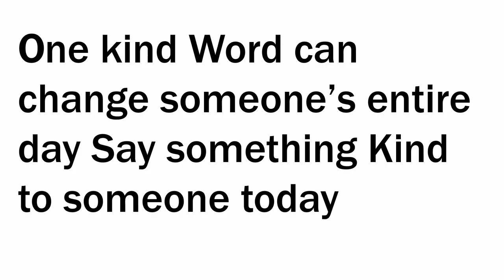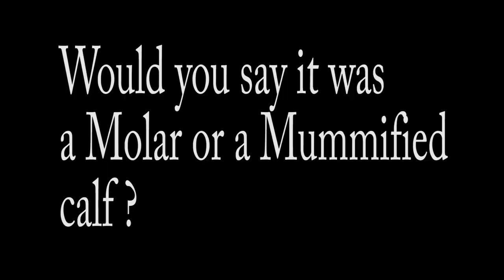Mummified Calf or Molar Calf?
The Mummified or Molar calf was about the size of a cat and was born fully enclosed in a sac. The calf was very hard and had a strong smell. The mamma was treated with antibiotics and appears to be healthy and doing good.  The cow did not cycle all winter or summer long. This is my first in over 40 years of ranching to experience this kind of an abnormal birth. Not sure what the correct term for this kind of pregnancy  would be.